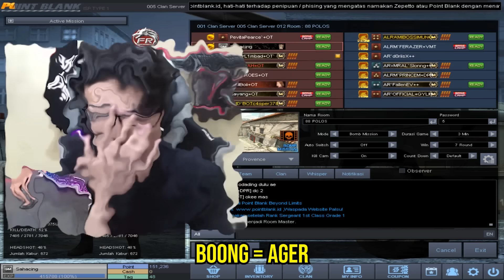NGERUSUH WARGA WAR CLAN PAKE CHAR GM PB??!! AUTO RATA!! Point Blank Zepetto Indonesia